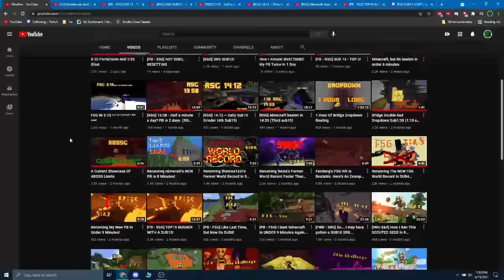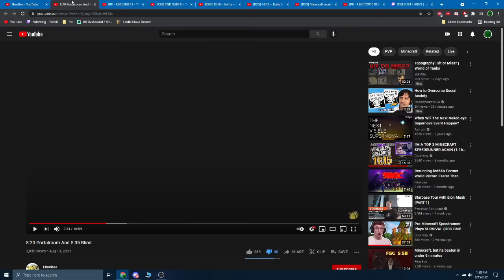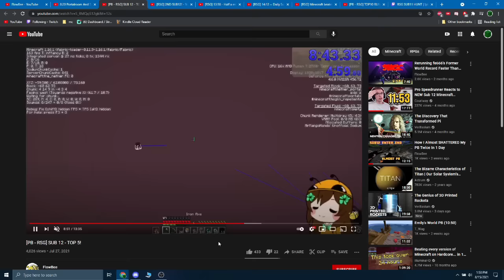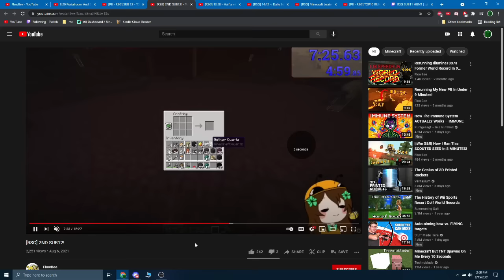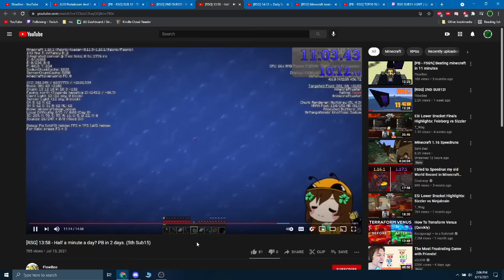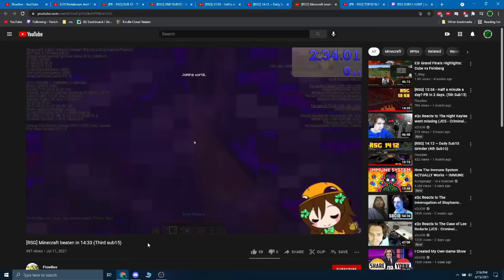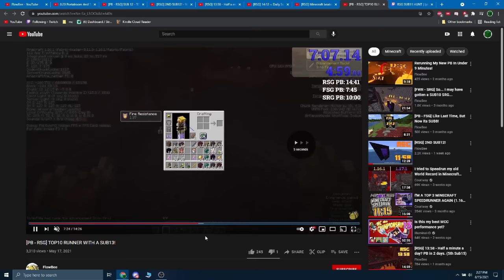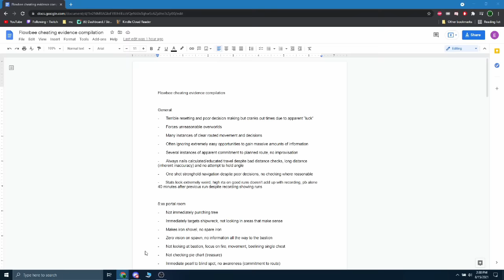Exposing FlowBee for Cheating in Minecraft Speedruns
I didn't even manage to cover all of the evidence in this hour long video!

And no, I won't go in-depth on how I believe Flowbee cheated for so long because I don't want to make it easier for other cheaters to arise.

00:00 Intro
00:53 8:xx portal room entry
12:59 11.32 PB
21:48 11.58 second sub 12
27:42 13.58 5th sub 15
32:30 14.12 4th sub 15
40:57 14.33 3rd sub 15
48:46 12.59 Former PB